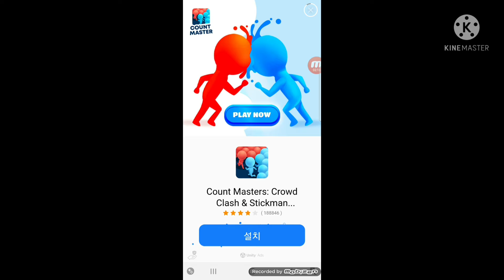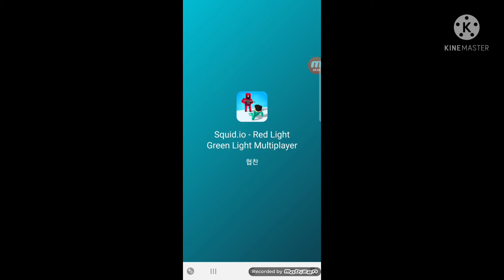[자세한 겜 법은 설참)오징어 같이 생긴(?) 애가 하는 오징어 게임 (솔직히 말해서 광고 게임 같음)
앞으로 가는 방법:화면을 꾹 누른다
들키지 않는 방법:위에 red light가 뜨거나 바닥이 빨간색이 되면 멈춘다